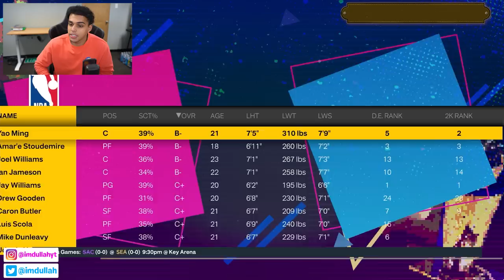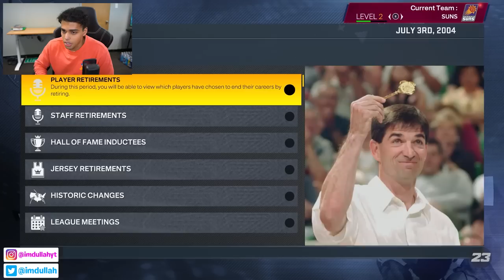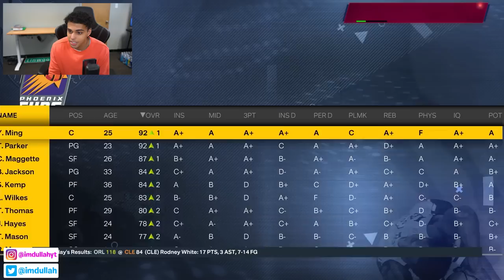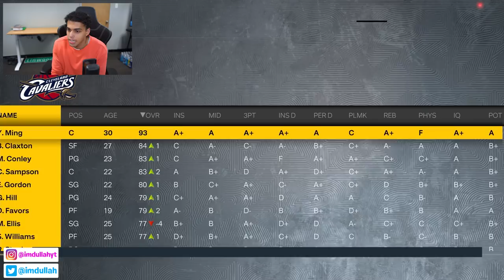What If Yao Ming Had A 99 Three Point Shot?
In todays video we give Yao Ming a 99 Three Point Shot in NBA 2K23! How would Yao Ming's career pan out if he had a maxed out three point shot during his career?